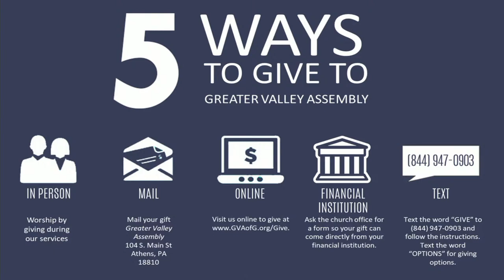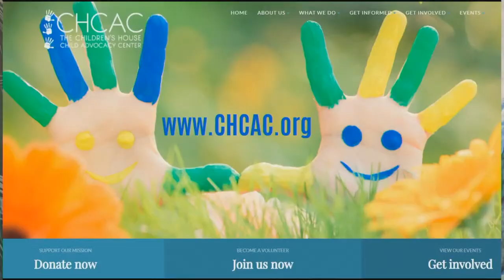The Lion in Daniel's Den